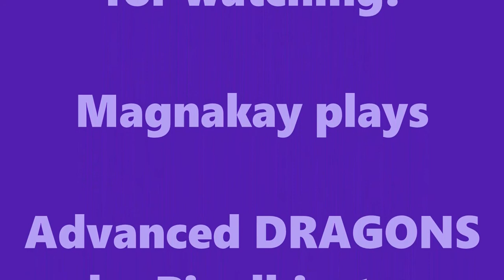Magnakay plays: Advanced Dragons - Ep. 1: Green Dragon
Hooray! An edited series!  A blind play through of a Minecraft Bedrock Marketplace map called 'Advanced DRAGONS' by Pixelbiester.